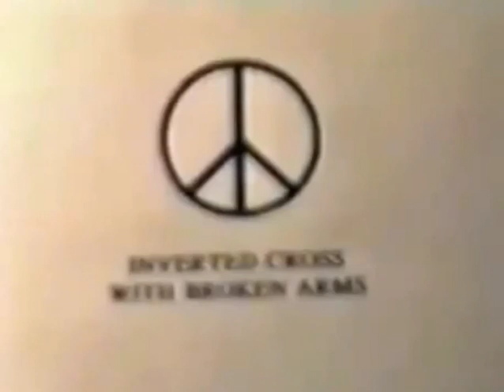Not Peace sign, but Cross upside-down is Symbol of Death Throne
Peace sign true meaning: it is Cross upside-down and is Symbol of Death Throne